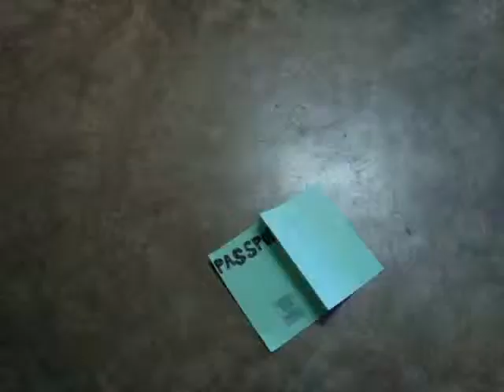Kuleshov experiment, dodge perez, cebu normal university, film review class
watcha think??